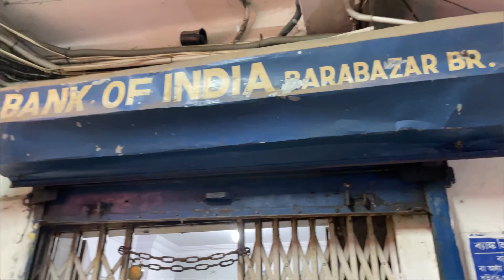Barabazar Biggest Saree Wholesaler | Durga Puja Special Saree Collection | Budhia Sarees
Shop Name - Budhia Sarees Emporium Pvt Ltd
Shop Address - 210, Jamunalal Bajaj Street Lohia Makret, 1st Floor Near Burrabazar Police Station Next To BOI Bank Kolkata - 700007